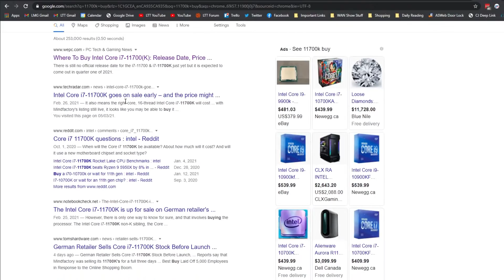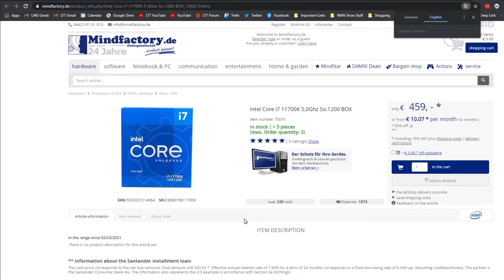Intel Rocket Lake Performance LEAKED!!